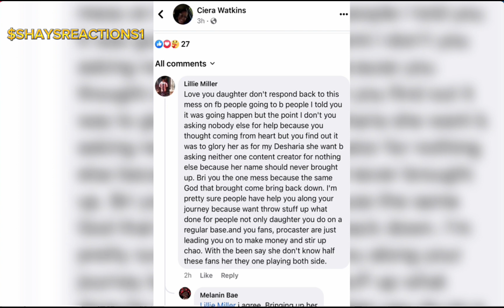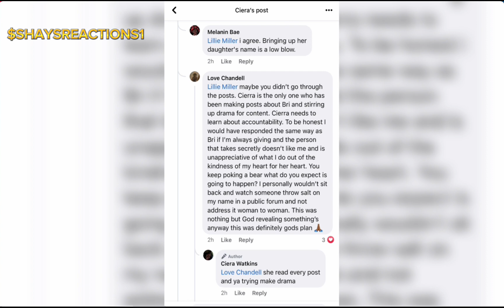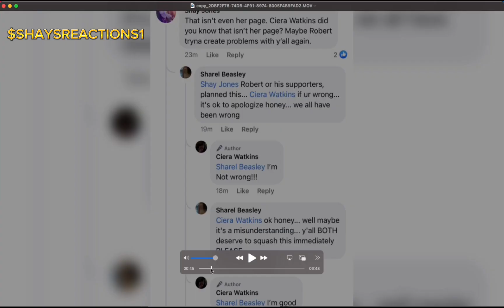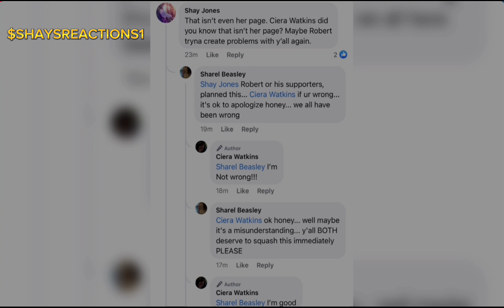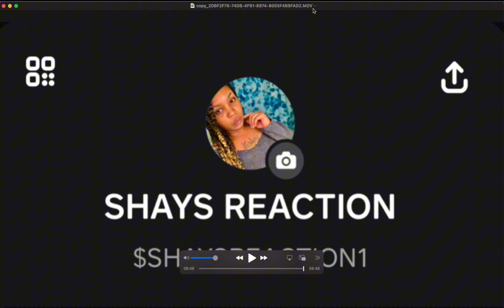Ciara decided to make a live about lieonya check this out yall 🤣🤣